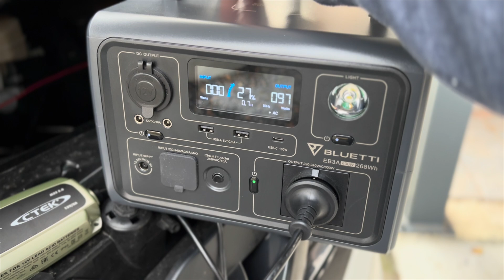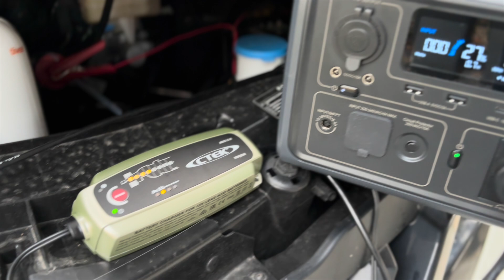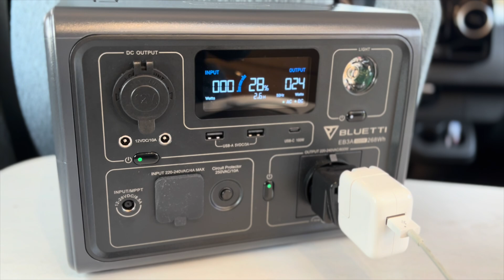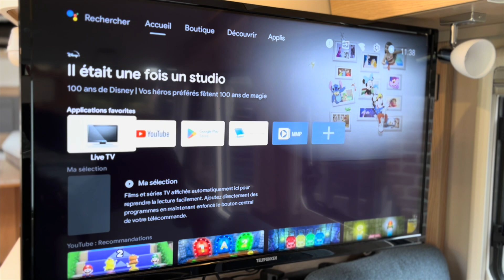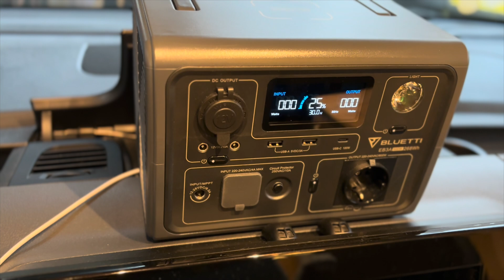Plus d’autonomie électrique en campingcar , hivernage dépannage vanlife : bluetti EB3A + PV120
L'onduleur à onde sinusoïdale pure de 600 W CA, la capacité de 268 Wh

Profitez d'une charge rapide de 430 W au total avec l'entrée de CA et l'entrée solaire

Équipe d'une batterie LiFePO₄ qui peut encore atteindre 80 % de sa capacité d'origine après 2500+ cycles

6 façons de rechargerment ( AC / solaire / voiture / générateur / AC + solaire / AC + adaptateur )